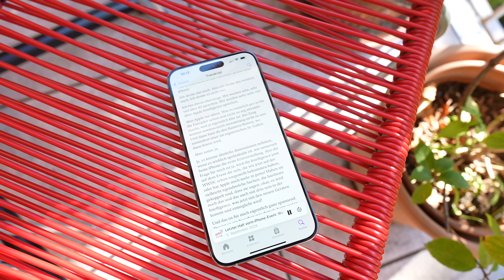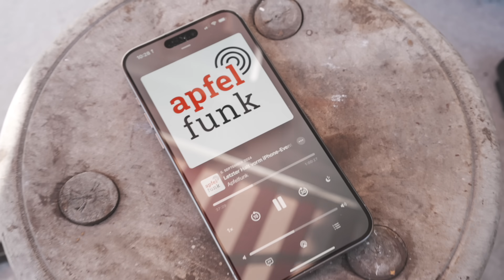iPhone 16: Warum der Kameraknopf so genial wird (und ein anderer grosse Kamera-Verbesserung)